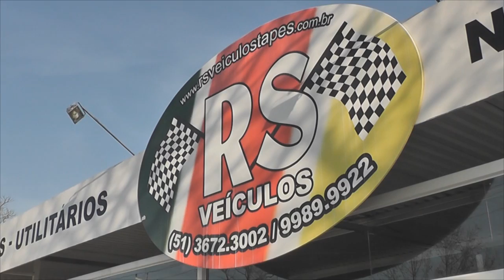RS VEÍCULOS PROMOVE FEIRÃO COM TEST DRIVE DO NOVO FIAT MOBI